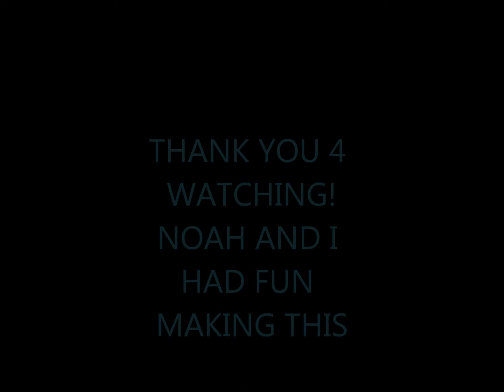CAR SHOWZ`.wmv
fun with my 3 year old who loves cars!